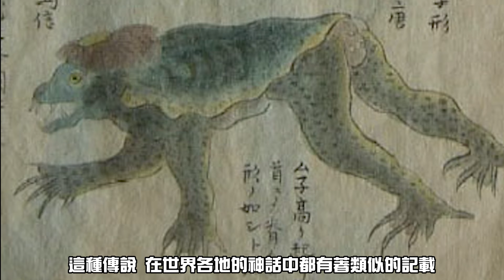日本漁夫捕獲水猴子？原來是瀕危稀有動物？你肯定沒見過！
曾有傳聞，在日本某村莊的池塘裡藏著一種神秘生物河童，或稱水猴子。而這段視頻，仿佛揭開了神秘的一角。村民們將一隻奇異生物捕獲上岸，引起了全村的圍觀。瘦弱的身軀，修長的四肢，墨綠色的皮膚，頭頂的白色角質層，甚至還有背上的龜殼，一切都與傳說中的河童相符。
河童，是日本神話中的傳說生物，棲息於河川之間。在岸上不堪一擊，普通人都能隨便拿捏。但一到水裡就會變得力大無窮。哪怕是精通水性的壯年男子 也會被它拖入水底。

0:00 開始
0:18 河童
2:30 青蛙吃螢火蟲
3:40 狗頭人
5:00 黑色生物
6:34 怪鳥
8:00 狐怪
9:45 不明生物